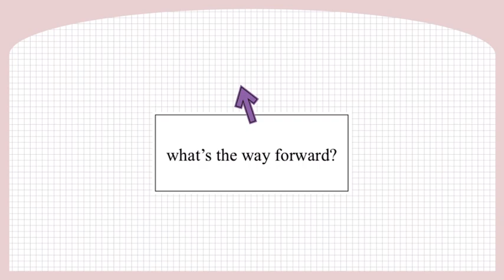The Mowgli Movement by Shriya Kumar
The Mowgli Movement is a passion project rooted in love for wildlife safaris, inspired by Shriya Kumar’s cherished experiences with my father. Drawing from the enchanting tales of the "Jungle Book," the initiative is dedicated to uplifting tribal communities in Karnataka's forests. With a commitment to positive change, she ahs raised 1.15 lakhs, conducting impactful sessions in government schools, reaching over 500 participants. Addressing practical needs, distributed solar lamps, promoting both improved living conditions and eco-friendly solutions. The online awareness sessions, featuring WWF officials, and collaborations with the head of Jungle Lodges and Resorts (JLR) at Kabini, strive to harmonize conservation and responsible tourism. The personal connection to nature remains the guiding force, steering the Mowgli Movement towards a future where tribal communities and their forested homes thrive in harmony. This isn't just a project; it's a heartfelt commitment to preserving landscapes that have shaped the narrative and contributing to a legacy of coexistence and sustainability.

Shriya has been selected to showcase her project at the 7th 1M1B Activate Impact Summit at the United Nations on 30 November 2023.